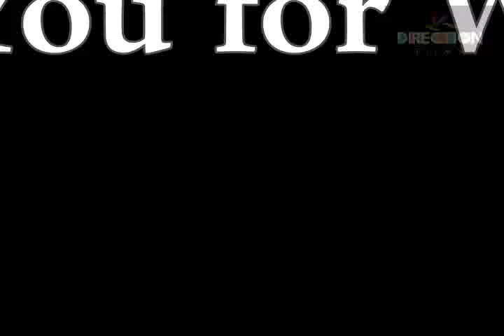Government Polytechnic Aurangabad (GPA) Walkthrough| Akshay Gadekar2016- 3D Model of College Campus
For Support Please DONATE US using UPI - DONATION UPI Id = directionfilms@upi

3D Model Walkthrow of Government Polytechnic Aurangabad.

Credits
Animation : Akshay Gadekar
Model Designed By : Akshay Gadekar, Sagar Dapke
Video Edited by : Akshay Gadekar
Government Polytechnic Aurangabad.

This is the 3D model of govt. polytechnic aurangabad.(GPA). we have spent our golden time & moments in GPA. That we can't forget for lifetime. I miss the college days. so, This video is just a best memories of our college campus.
WE CAN'T forget GPA Memories. I miss the college days. I miss the college days because,
we can't take time back,
we can't discus topics like college days,
we can't discus again about that submission,
we can't sit together like college,
we can't sit on our KATTA for fun,
we can't be like a KATTA GANG we can't comment on girls like GPA,
we can't do that anything that we do in GPA,
Just we can remember that all memories.
just because memories are very very important.
 & we can't stop to memories of our college life.

Memories are always special... Sometimes we laugh by remembering the days we cried, and we cry by remembering the days that we laughed. If the days won't allow us to see each other, memories will, and if my eyes can't see you, my heart will never forget you.

3D Model of GPA. GPA videos. GPA 3D Model Video. GPA College Campus Model. Government Polytechnic College. Government Polytechnic College Campus. Government Polytechnic Memories, Moments.